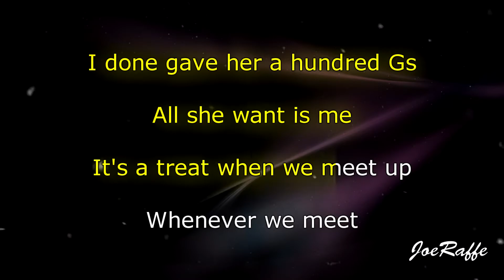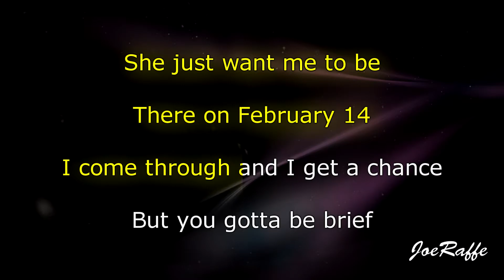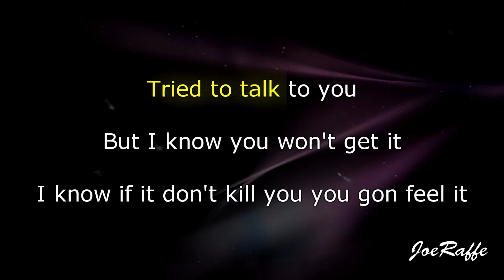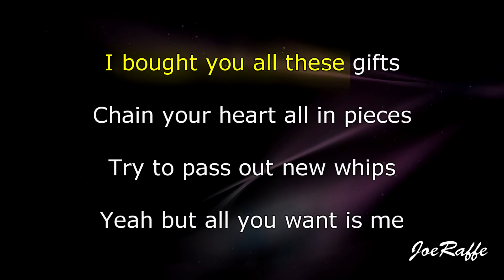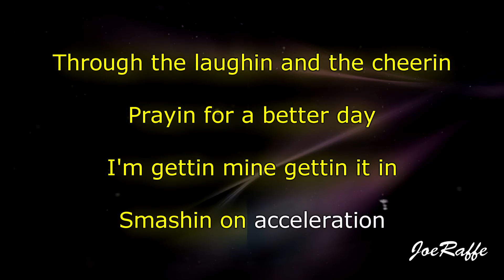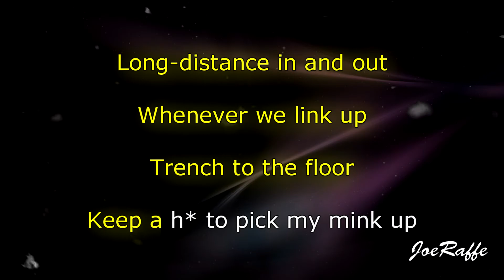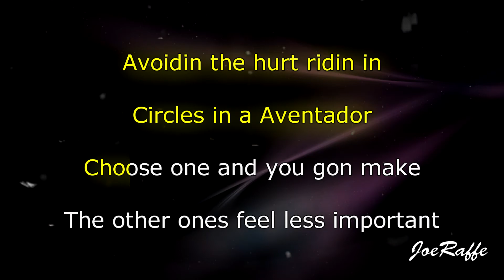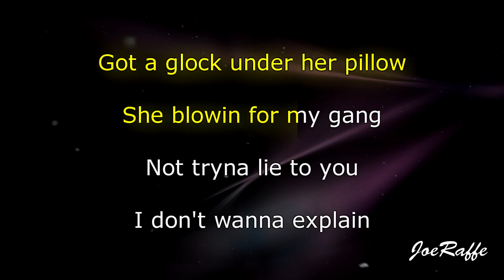Future - Worst Day (Karaoke)